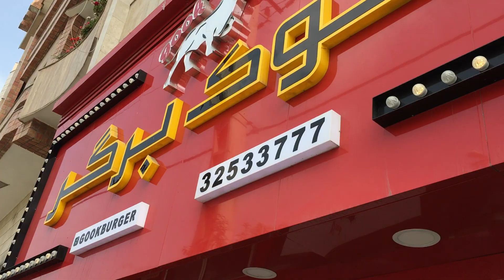Walking Tour in Gorgan, Golestan, Iran [Part 5] (Spring 2020; Dokhaniyat Neighborhood)